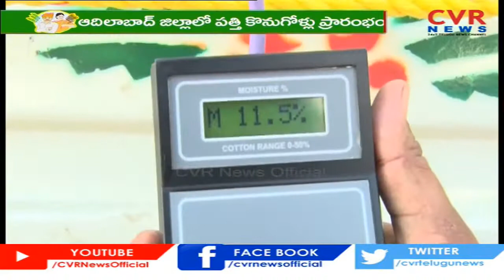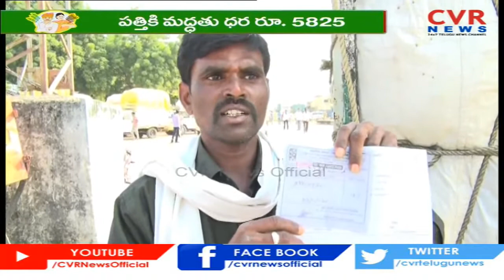పత్తి కొనుగోళ్లు పట్ల రైతులు హర్షం | Cotton procurement begins in Adilabad | CVR NEWS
# పత్తి కొనుగోళ్లు పట్ల రైతులు హర్షం | CVR NEWS